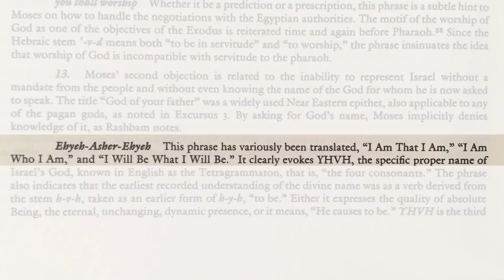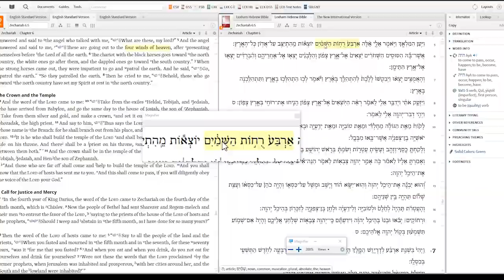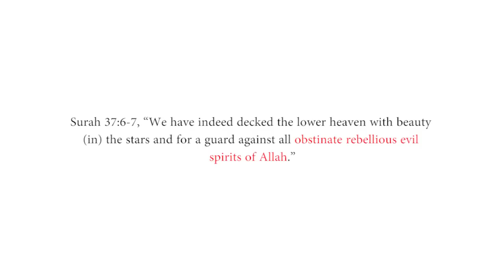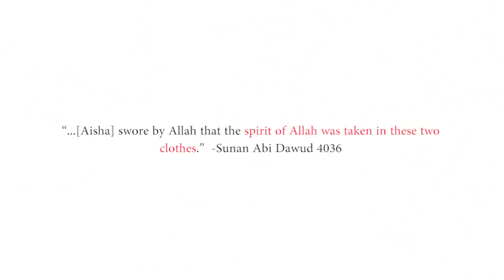The Four Spirits of Yahweh? - Examining Hijab's Statements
In this video, Islam Critiqued, a Christian Apologist address a comment attempting to provide an explanation for Hijab's claim about the Hebrew words for "spirit" (Hebrew: ruah).

He also addresses Mohammad thinking of refuting David Wood on the "I AM" statement as well. This is very insightful, especially for those who wants to learn and not just interested in some clappings that is cup out of ignorance.